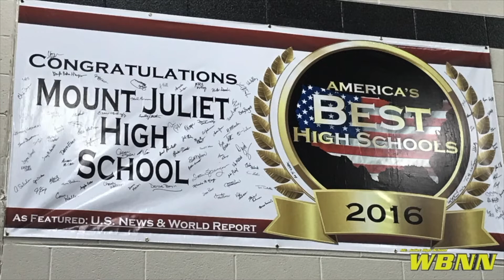2020 10 15 Thursday WBNN Channel 9 News